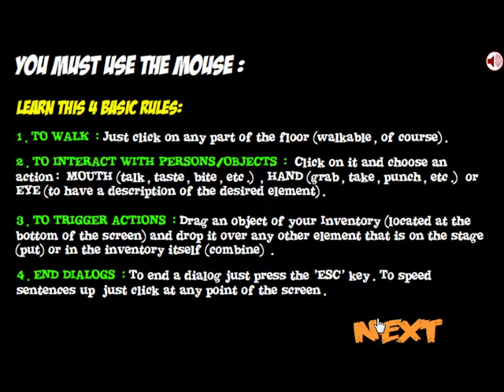GameGuy1984 Plays a Flash Game: Lindsay Lohan Prison Escape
In this short flash game from InkaGames, we have to help Lindsay Lohan escape from prison so she can continue making her movies.